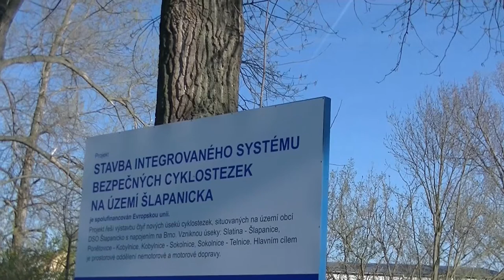Cyklostezky u Šlapanic a Ponětovic.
Stezka ze Šlapanic do Ponětovic by se v dohledné budoucnosti měla dočkat prodloužení a napojení na další trasu. U Ponětovic vedle Šlapanic totiž již od loňského roku vzniká zcela nová cyklistická stezka . Navíc také na opačné straně Šlapanic je již téměř dokončena parádní a hlavně bezpečná cyklostezka od nádraží ve Slatině, tedy od Brna. takže cyklisté již zde nemusí jezdit po velmi nebezpečné silnici přes kopeček od Slatiny.